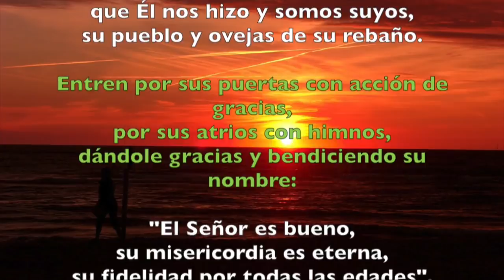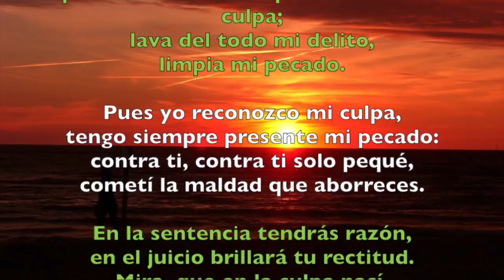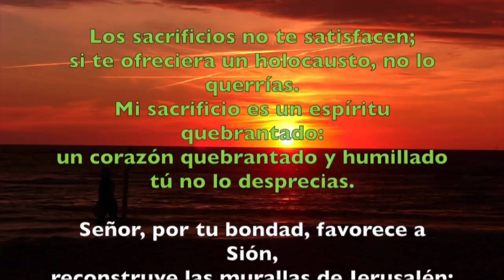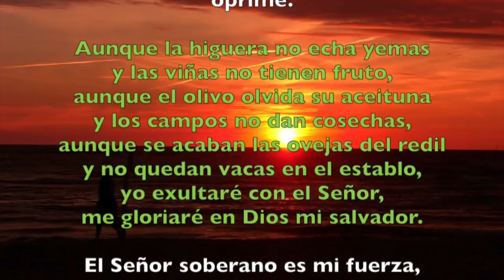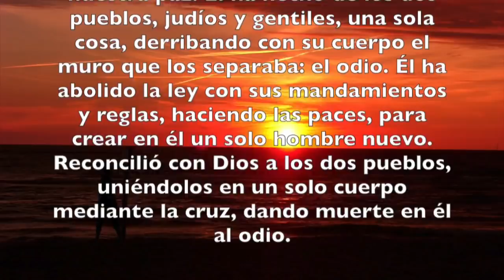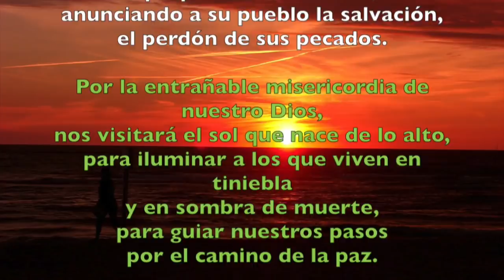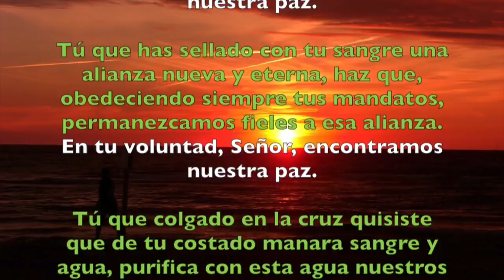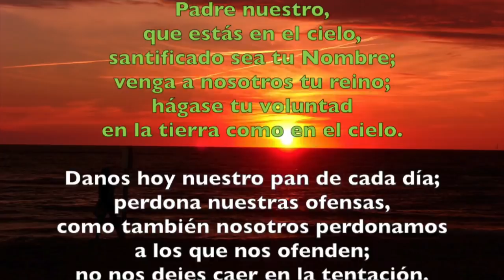Oración de la mañana (Laudes), VIERNES 13 DE JULIO 2018 | Padre Sam